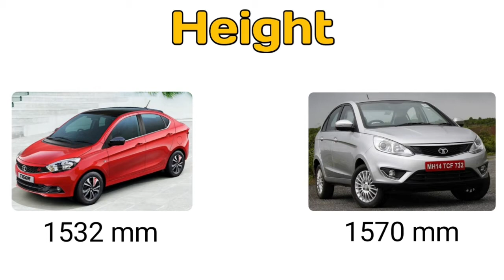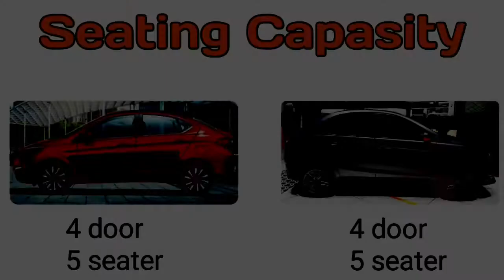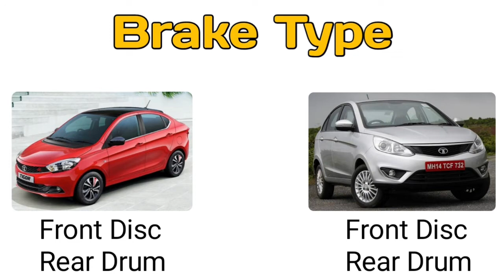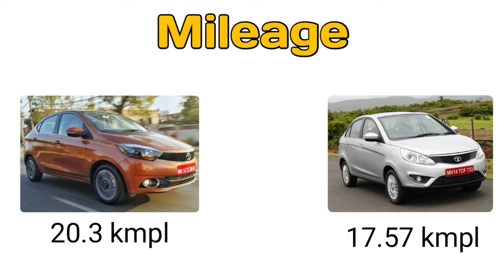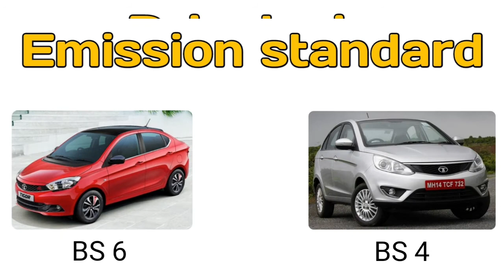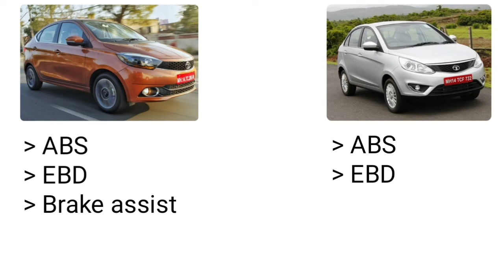Tata Tigor vs Tata Zest comparison and review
tigor xza plus vs zest xt petrol comparison and review